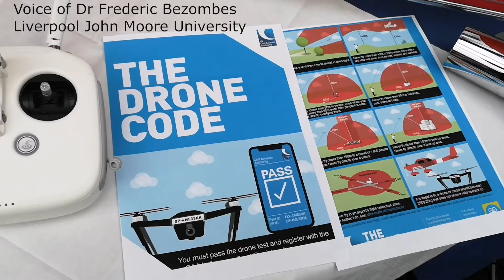New Legislation for UK drone hobbyists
The new rules which are set to come into force later this month, will mandate any drone owner in the UK with a craft in excess of 250g, to register with the Civil Aviation Authority. Those who fail to comply risk being fined up to £1000.